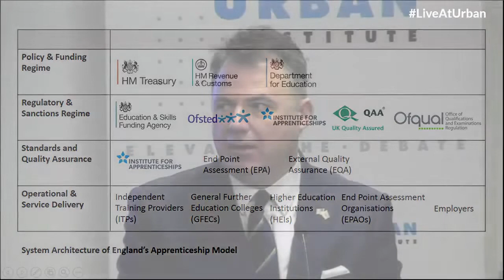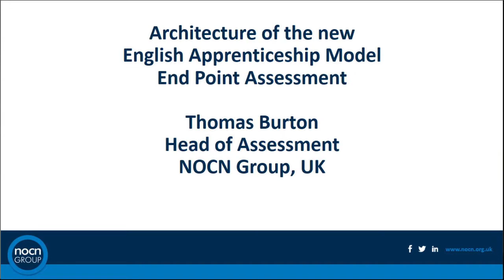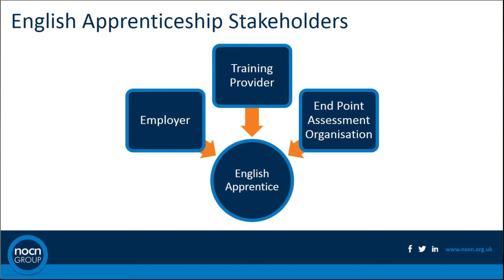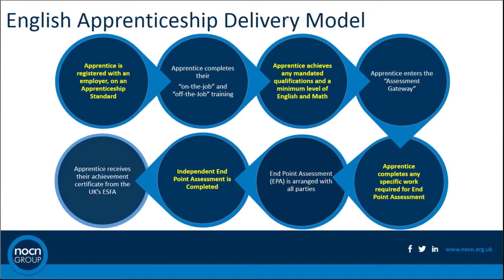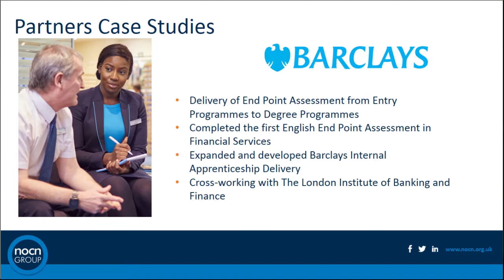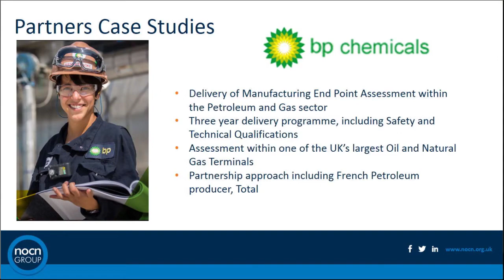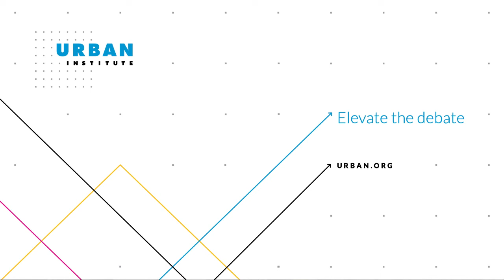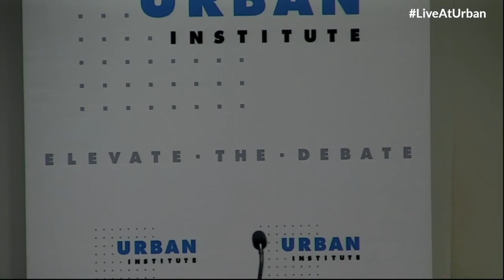Assuring Quality in Apprenticeships: A Transatlantic Dialogue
Fourth Annual Transatlantic Apprenticeship Exchange Forum

Please join the Urban Institute and the Association of Employment and Learning Providers for the fourth annual Transatlantic Apprenticeship Exchange Forum on Tuesday, November 13, during National Apprenticeship Week. The United States and the United Kingdom are both undergoing important transitions in their apprenticeship systems. How are the two countries creating systems that simplify apprenticeship development while assuring high-quality learning? What can countries on both sides of the Atlantic learn from each other? This forum will cover the latest developments in US-UK apprenticeship policy, the functions of a well-structured apprenticeship system, and whether existing and new institutions are fulfilling these functions. Speakers will include leading authorities and practitioners from Canada, the UK, and the US.